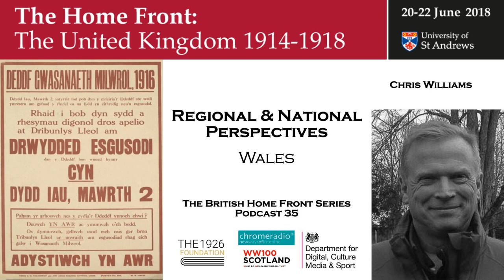THE BRITISH HOME FRONT 35 | Wales - Chris Williams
In this podcast, PROFESSOR CHRIS WILLIAMS, Head of the College of Arts, Celtic Studies and Social Sciences, UNIVERSITY COLLEGE CORK, talks about the impact of the First World War on Wales.

IMAGE | Welsh language conscription poster - Military Service Act 1916, British Government - Parliamentary and Joint Labour Recruiting Committees (publisher/sponsor) Poster No 164. Wt W 17398/788. Photograph Art IWM PST 5029 from the collections of the Imperial War Museums. Public Domain